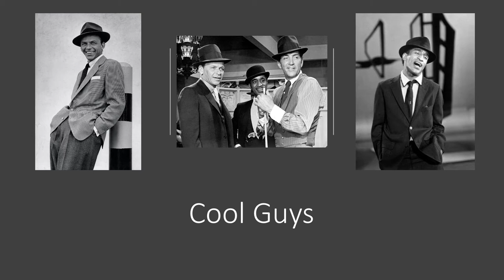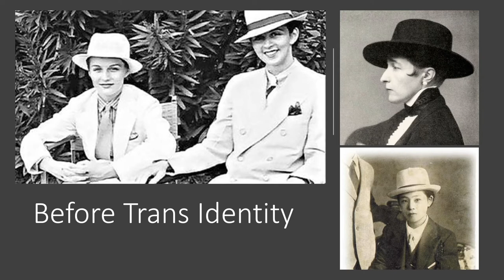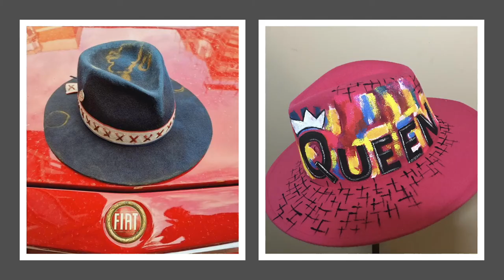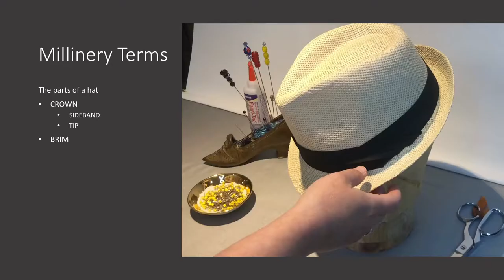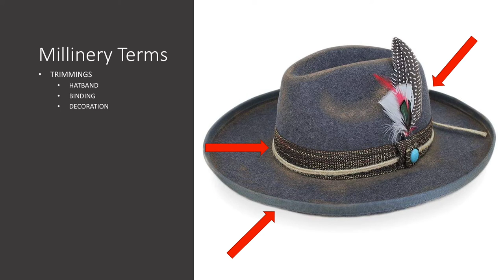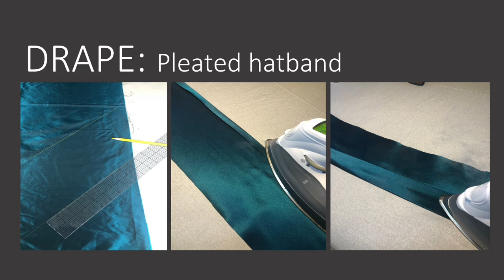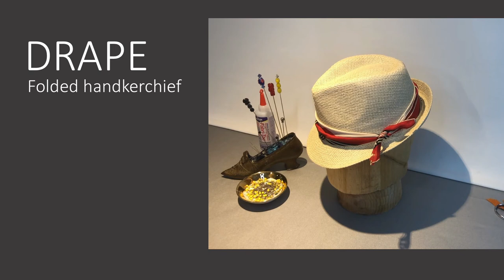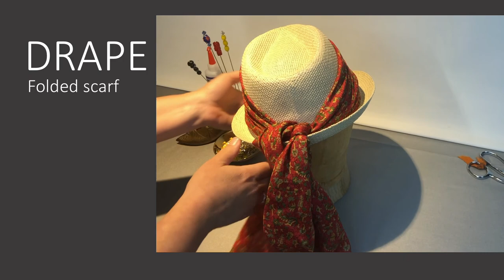Adore-A-Fedora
Learn some history about the classic Fedora hat style and followed by a tutorial on how to make your own!

Elizabeth Flauto is a freelance theatrical milliner and craftsperson for Broadway, Opera, Dance, and private clients. She has provided pieces for major Chicago organizations including Steppenwolf, Goodman, Lookingglass, Writers, Court, Lyric, Joffrey, and more. Her work can be seen nationally on Broadway and tours of Hamilton, as well as in regional theatres like The Alley, Hartford Stage, Papermill Playhouse, Asolo, and many more.